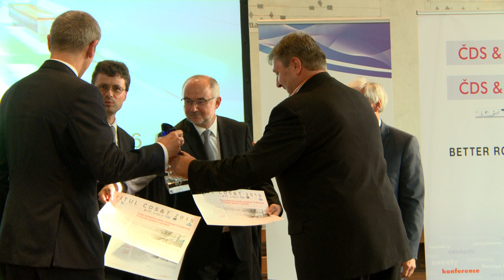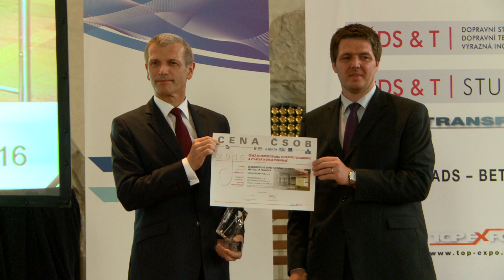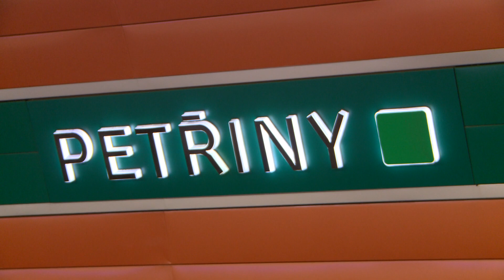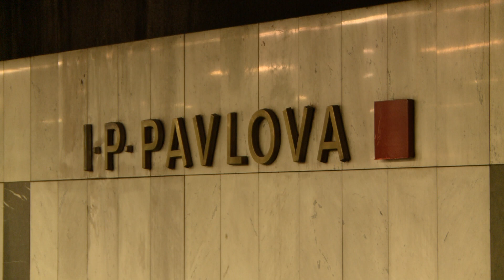METROPROJEKT Praha a.s. - Česká dopravní stavba roku 2015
Dne 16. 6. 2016 se v zaplněné Betlémské kapli na Starém Městě pražském konal již třináctý ročník celostátní soutěže Česká dopravní stavba – technologie – inovace roku.
Cílem soutěže je účinná profesionální prezentace oborů českého dopravního stavitelství a inženýrských profesí nejen laické a odborné veřejnosti, ale také české a evropské politické reprezentaci.
Hlavním vrcholem galavečera bylo předání ocenění Česká dopravní stavba, technologie a inovace představitelům nejúspěšnějších firem.
Titul v kategorii Stavba získala akciová společnost METROPROJEKT Praha za stavbu: Prodloužení trasy A metra v Praze, úsek V.A, Dejvická (mimo) ‐ nemocnice Motol.
Cena hlavního partnera soutěže ČSOB získala akciová společnost METROPROJEKT Praha
za stavbu: Bezbariérové zpřístupnění stanice metra I. P. Pavlova.
Nyní se můžeme podívat na oceněné stavby podrobněji.
Prodloužení trasy A pražského metra o čtyři stanice je pro obyvatele i návštěvníky hlavního města Prahy jedním z nejvýznamnějších zlepšení v hromadné dopravě za poslední dobu. Prodloužení má délku 6 136 metrů a všechny nové stanice jsou bezbariérové.
První novou stanicí je Bořislavka. Jedná se o jednolodní raženou stanici s délkou 193 metrů, která se nachází v hloubce přes 27 metrů pod terénem. Stanice je v blízkosti rušné ulice a významně odlehčila přeplněným komunikacím.
Stanice Nádraží Veleslavín je svou konstrukcí a tvarem raženého profilu jedinečná. Trojlodní profil nástupiště dodává stanici robustní dojem. Nástupiště se nachází v hloubce 19,4 metrů pod terénem. Stanice Nádraží Veleslavín propojuje metro s autobusovou dopravou na letiště Václava Havla. Navazují na ní nejen další autobusy, ale také vlakové spoje z již zmíněného nádraží. Jedná se o významný dopravní uzel, který odlehčil přeplněným komunikacím a urychlil dopravu na letiště.
Stanice Petřiny má jednolodní provedení, s délkou 217 metrů. Nástupiště se nachází v hloubce 35 metrů, jeho dominantním prvkem je prostorová konstrukce – bublina, z pohledového betonu, s názvem stanice. Povrchová část je umístěna v bytové zástavbě a tomu musela být uzpůsobena nejen architektura, ale i pro okolí šetrná výstavba.
Stanice Nemocnice Motol. Tato stavba je zatím poslední a velmi viditelnou stanicí nového úseku, ale i značným přínosem pro ty, kteří se potřebují rychle a bezbariérově dostat do rozlehlého areálu Motolské nemocnice.
Jedná se o jedinou stanici v novém úseku se dvěma bočními nástupišti. Stanice byla stavěna hloubením, delka je 217 metrů a nástupiště je pod terénem v hloubce 5,6 metrů. Technickou i estetickou zajímavostí je nosný systém proskleného střešního pláště nad nástupištěm. Systém je tvořen z 39 železobetovnových prefabrikovaných obloukových nosníků, které jsou vzájemně sepnuty a předepnuty lanovým systémem. Tvar nosníků zohledňuje stoupající svah na severní straně a přilehlou ulici na jižní straně. To znamená, že každý nosník má jinou délku a geometrii. Projektant i výrobce se museli vypořádat s milimetrovými tolerancemi rozměrů a vysokými požadavky na pohledovost povrchů. Pod úrovní nástupiště je vestibul, který velmi pohodlně propojuje stanici s hlavními vstupními budovami Motolské nemocnice.
Další oceněnou stavbou tentokrát přímo v centru Prahy, bylo bezbariérové zpřístupnění stanice metra I. P. Pavlova. Jedná se o unikátní stavební a architektonické řešení, které bezbariérově zpřístupnilo tuto velmi frekventovanou stanici. Musely být provedeny rozsáhlé práce za provozu metra, s minimálním omezením pro cestující. Metro je nyní bezbariérově propojeno kaskádou výtahů do přízemí činžovního domu, který se nachází na velmi rušné ulici Legerova. Vstup i výstup do výtahů je přímo v úrovni chodníku.
Celým slavnostním večerem provázel známý moderátor a ekonomický redaktor České televize Přemysl Čech.
Výsledky soutěže se těší přízni řady mediálních partnerů, které věhlas vítězů a přínosy prezentovaných staveb a technologií tlumočí odborné i široké veřejnosti.